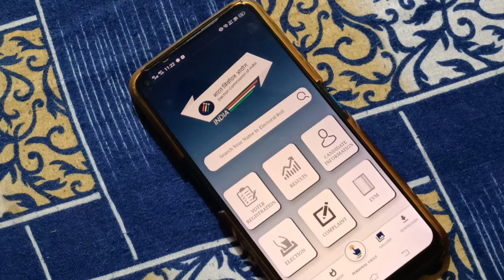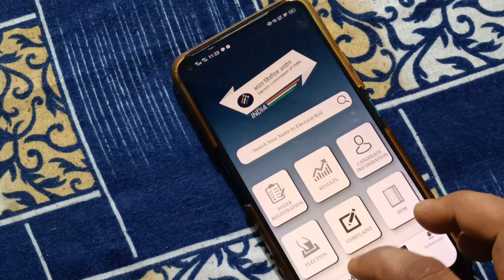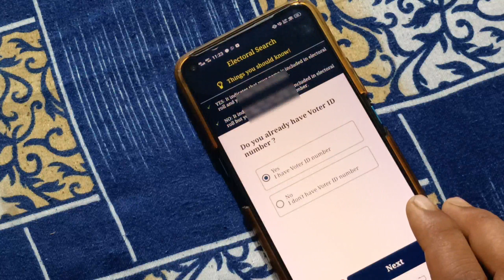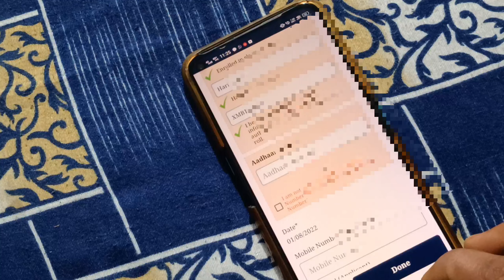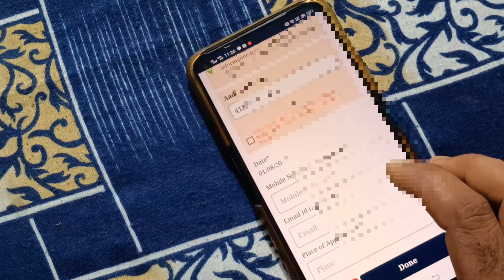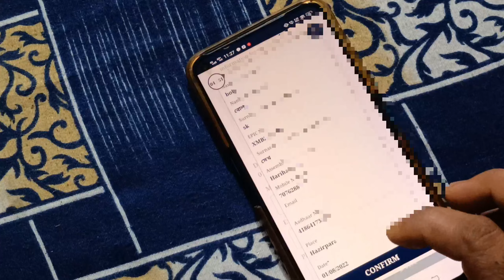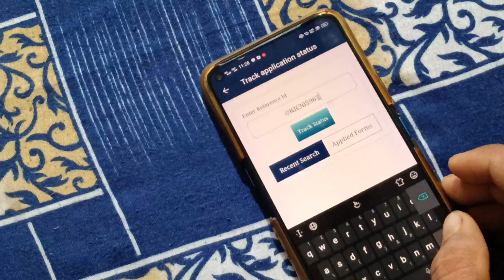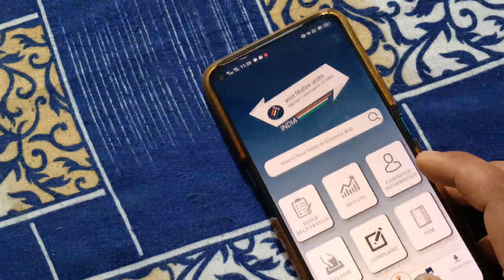Voter card & Aadhar card link 2022। আধার ও ভোটার লিঙ্ক মোবাইলে।।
Voter card with Aadhar card link Online 2022
Voter new registration 2022
Aadhar Link voter card
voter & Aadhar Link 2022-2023